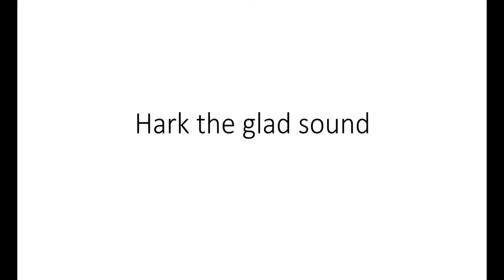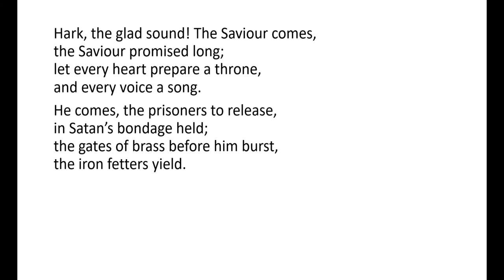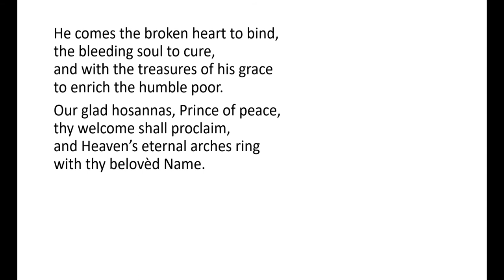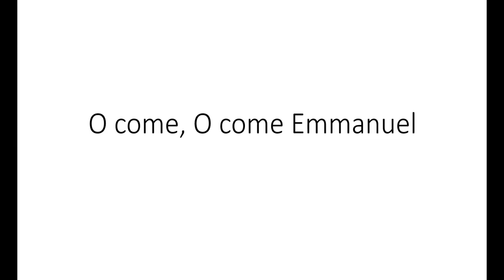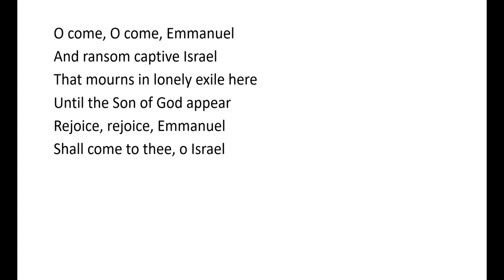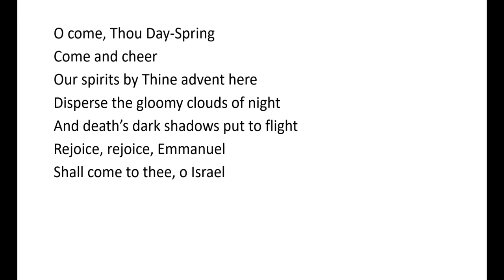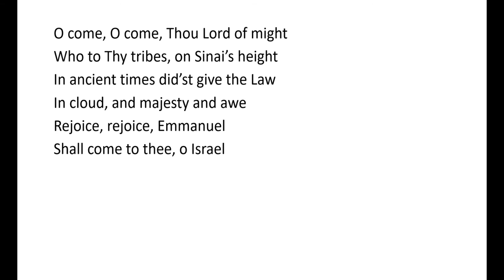Advent 3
Eucharist for thte third Sunday in Advent